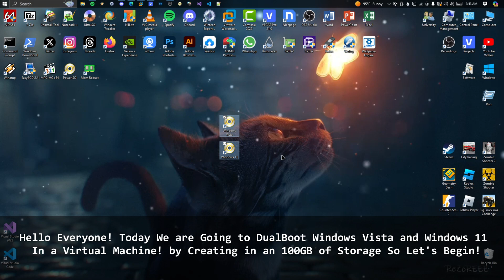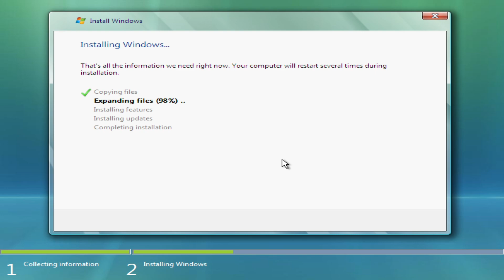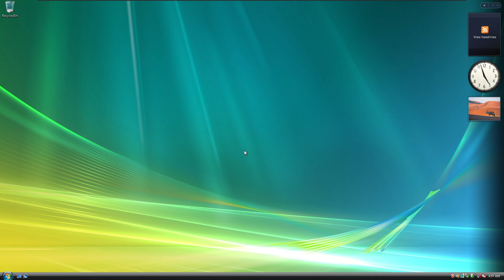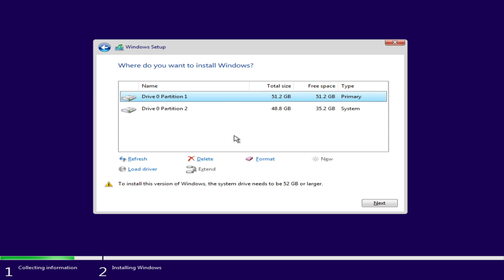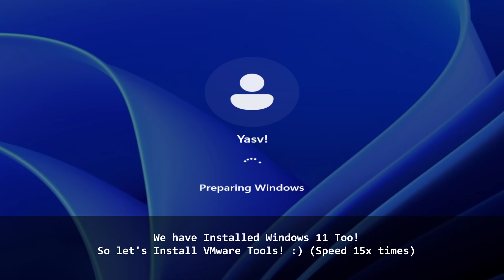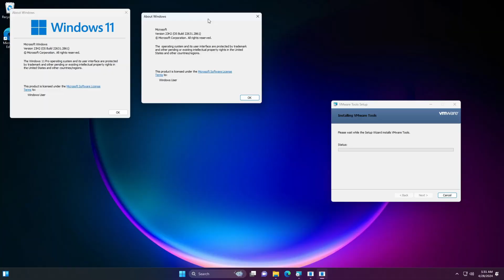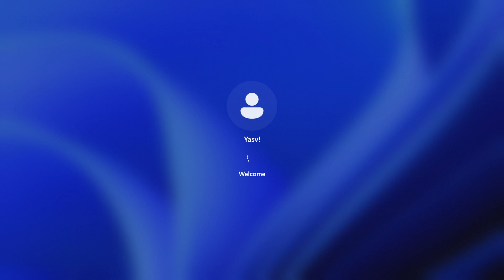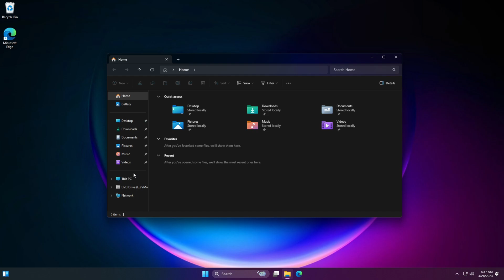DualBoot Windows Vista and 11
Content : Today We are Going to DualBoot Windows Vista and 11! Don't Skip the Full Video! :)

Chapters:
00:00 Intro
01:24 Installing Windows Vista
05:40 Installing Windows 11
13:00 Final Product
17:27 Outro

♪ TheFatRat - Monody (feat. Laura brehm)
♪ JJD - Adventure
♪ Clarx - Shakedown
♪ Clarx - Ride
♪ Colbreakz - 2011